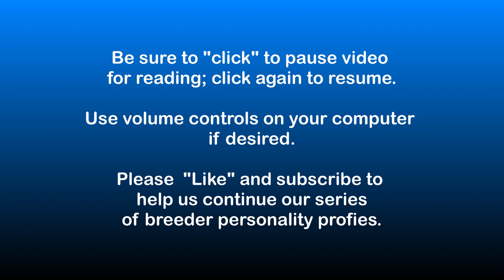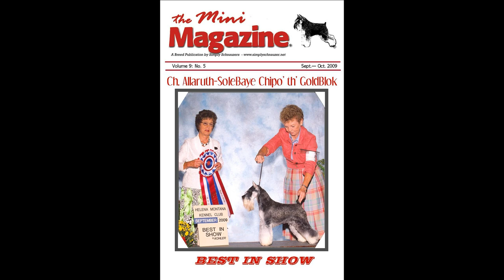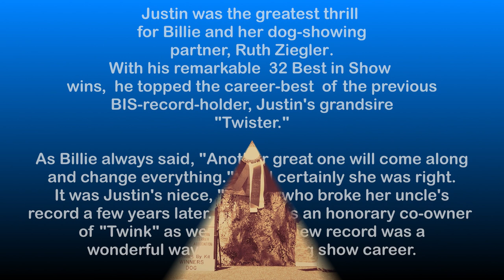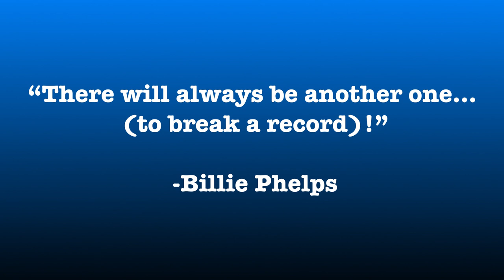A Photo Tribute to Billie Phelps of Sole Baye Mini Schnauzers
Photo-tribute to Billie and Sole Baye Miniature Schnauzers. Billie was co-owner/co-breeder of "Justin" - the top winning male MS in breed history with 32 Best in Show wins.